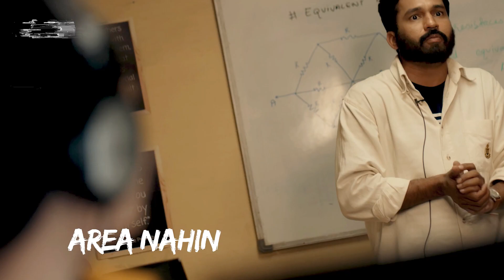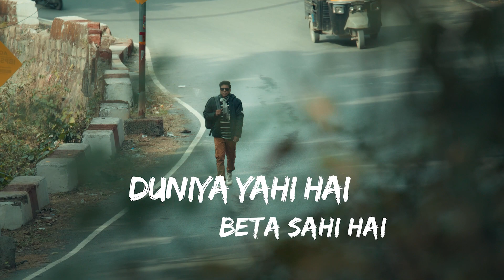Sab Kho Gaya Official Song | PhysicsWallahOnminiTV | Amazon miniTV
Presenting Sab Kho Gaya Official Song from Physics Wallah on Amazon miniTV starring Shriidhar Dubey, Anuraag Arora, Radha Bhatt, Anurag Thakur, Ishika Gagneja

About Physics Wallah - Achcha Teacher
Alakh Pandey, a genius student frustrated by the banal education system, decides to take a step towards his passion for teaching and joins a coaching centre where he comes face to face with his shortcomings.